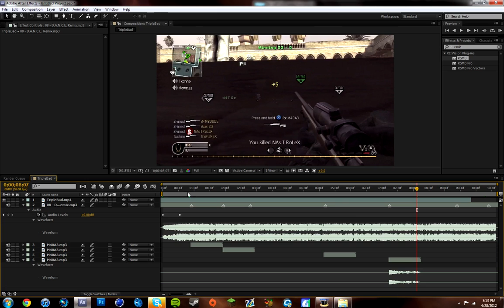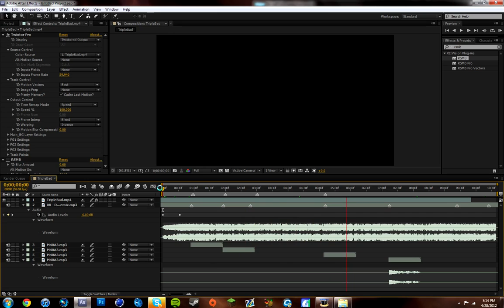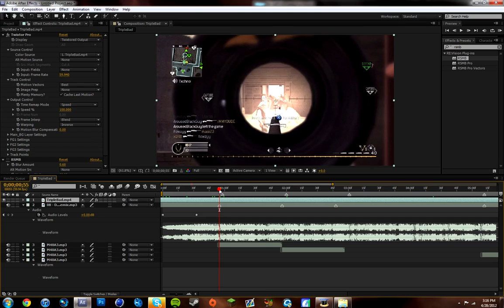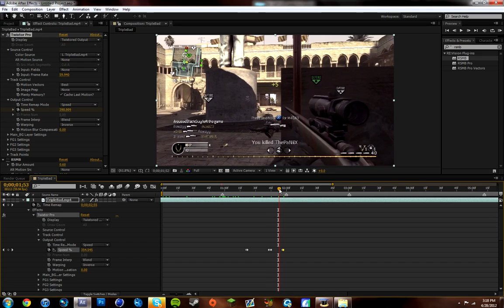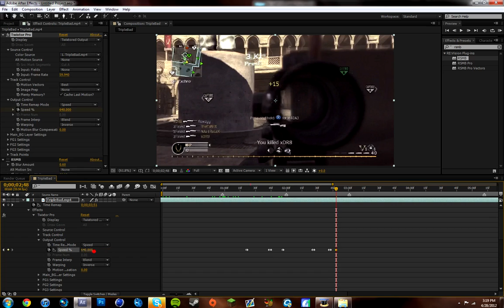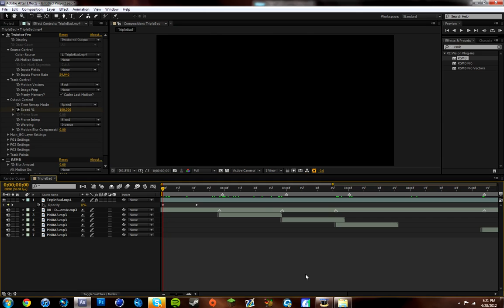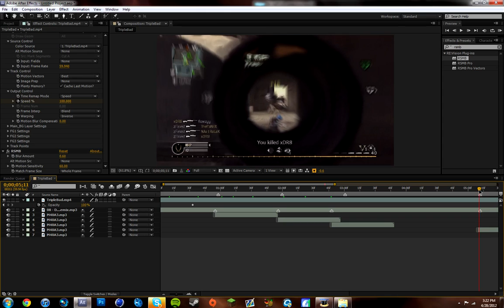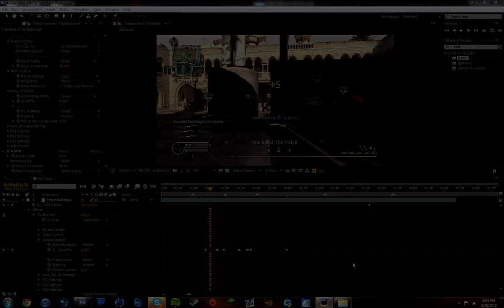After Effects Syncing with Twixtor Tutorial by Acid Jaake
Likes please?